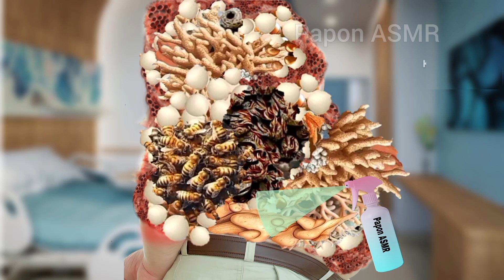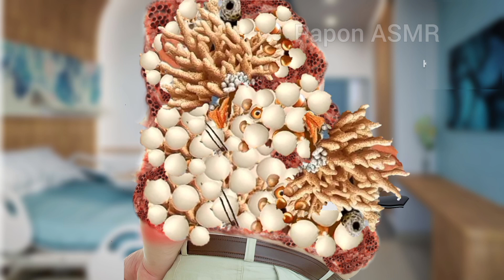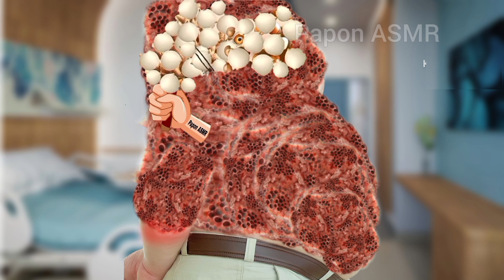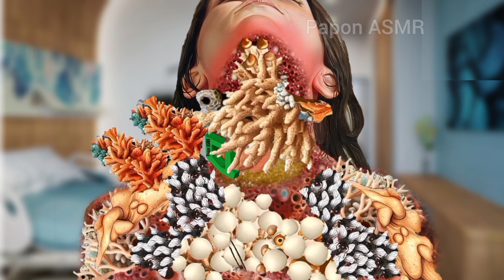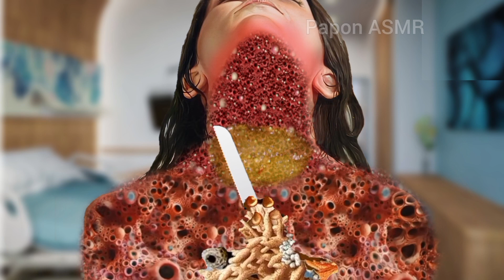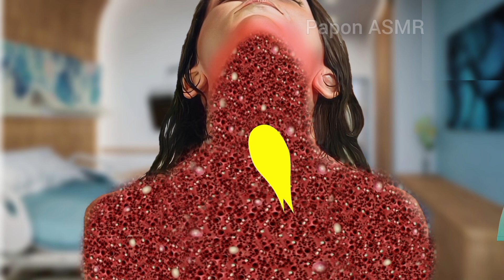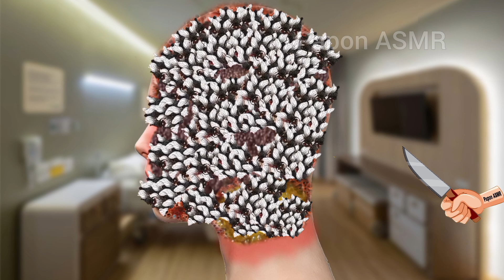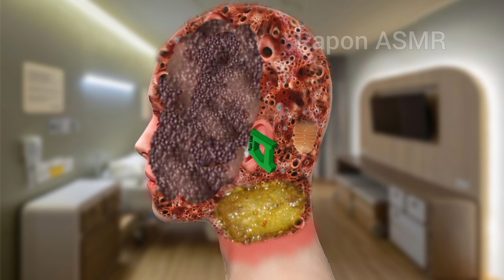ASMR CARE COLLECTION ! ASMR ANIMATION TREATMENT ! ASMR DOG TICK INFECTED !@PaponASMR